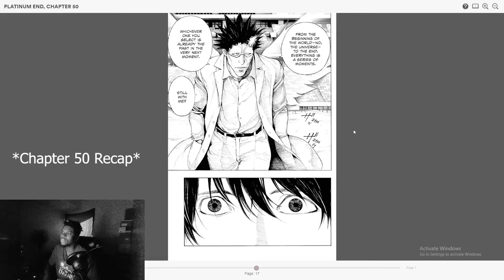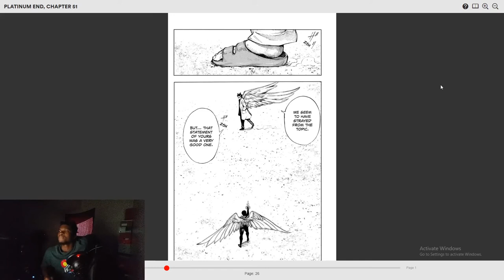YONEDA IS A FIEND!![Platinum End CHAP 51 Reaction]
Yoneda goes Big Brain and sways the opinion of the crowd into his favor. Yoneda give Mirai 28 seconds to choose between his own life and Saki's. Saki is stupid THICC. Shuji is Yoneda's puppet. Mirai chooses to die. Yoneda is disappointed at Saki's irrational decision to theoretically choose Saki over the world. Mirai attacks Yoneda's position by attacking his character "You are lacking in certain human qualities". Mirai remembers his childhood bullies. Yoneda gets triggered by this attack. Yoneda then puts 28 seconds on the board. Is Yoneda really fighting for humanity or himself? Is the foundation of his ego based on his 'superior' ideals or are these very ideals flawed.